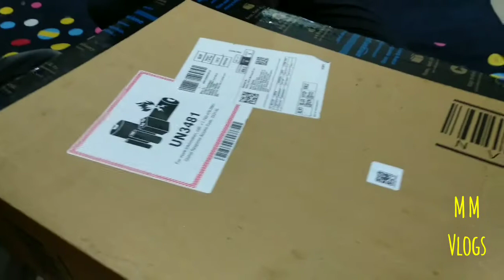Remote Helicopter AND Boxing Kit....MM UNBOXING.